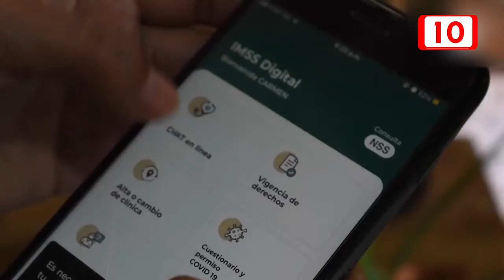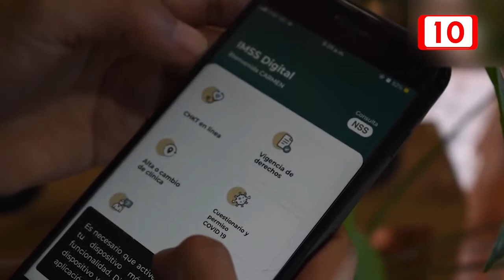Ya no expedirán más permisos por Covid-19 mediante la aplicación del IMSS